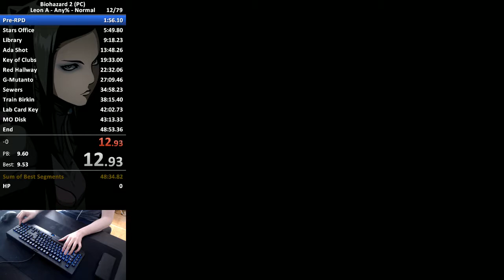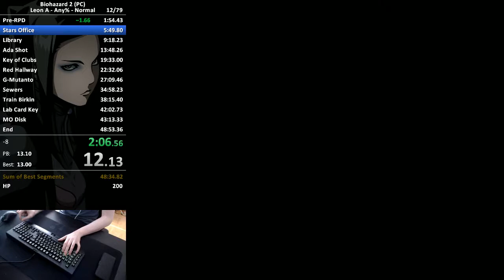Pre-RPD 1:54.43 Single Segment